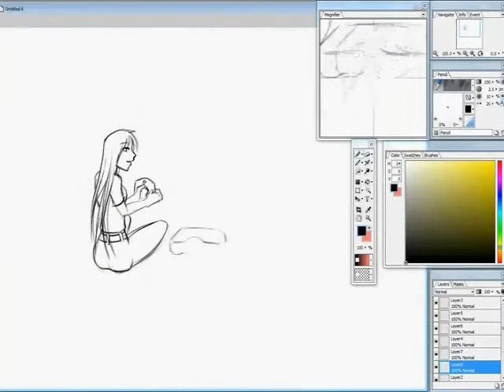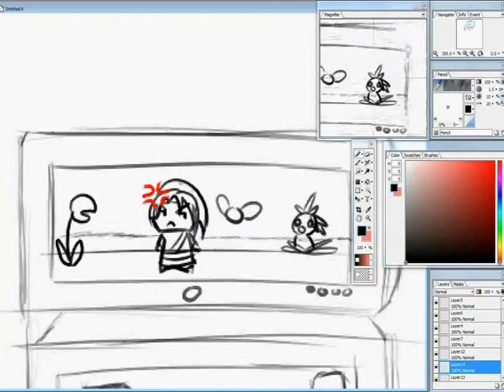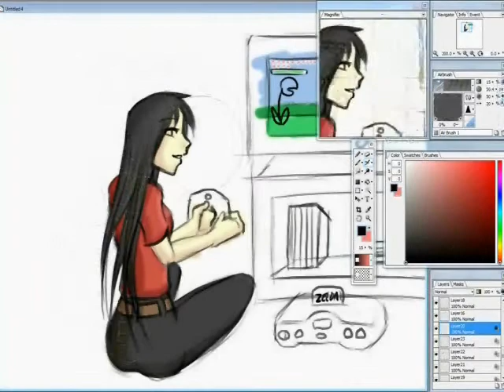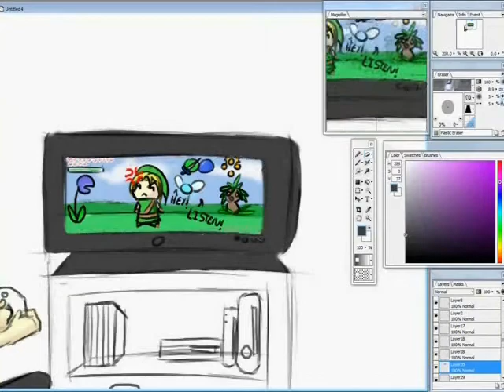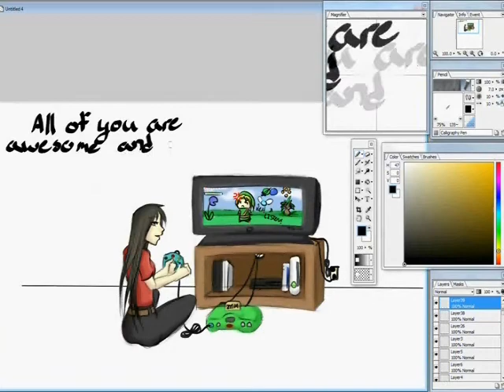Let's Draw: Thanks for 100 Subscriptions!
I find it kind of funny that I hit 100 Subscribers on Christmas Day.

Thank you guys for 100 subscriptions! All you guys are awesome! Even if you're not a subscriber, thank you for tuning into my videos and watching. :) You guys really make all of this worthwhile.

Background Music: Zelda: Majora's Mask ReMix - Second Chance: Nothing Set In Stone

Real Time Taken: 1 hour 10 minutes